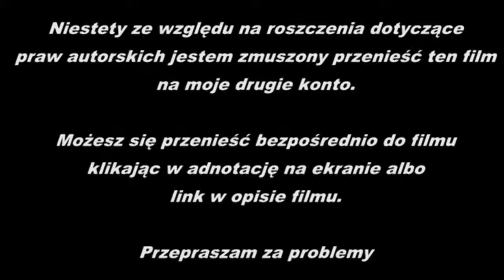Zagrajmy w GTA Ballad of Gay Tony #10 Babski wieczór [Let`s Play]